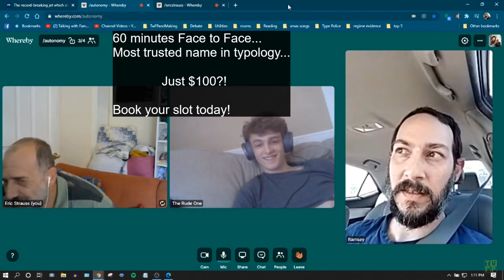How to be SURE of your Type!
or 2